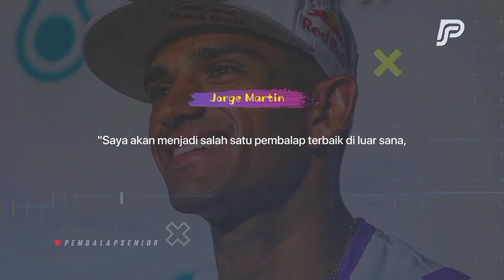KEJUTAN BARU🔥GERAK CEPAT BOS YAMAHA BERIKAN MESIN SPESIAL, ALEX RINS LANGSUNG ROMBAK YZR-M1 TERBARU